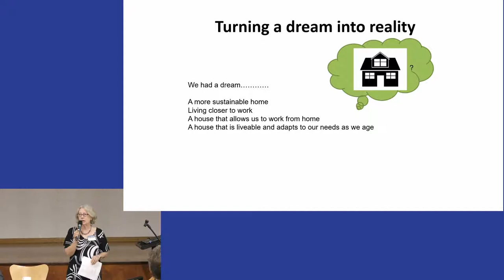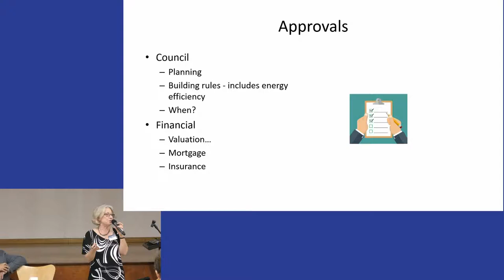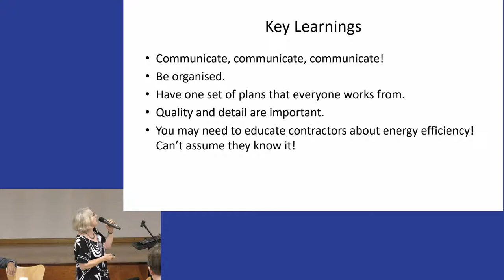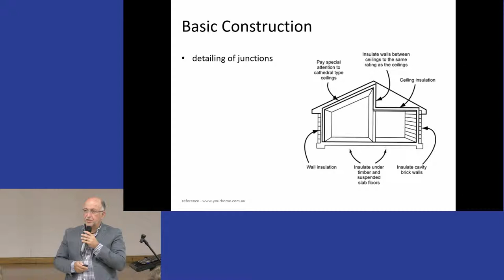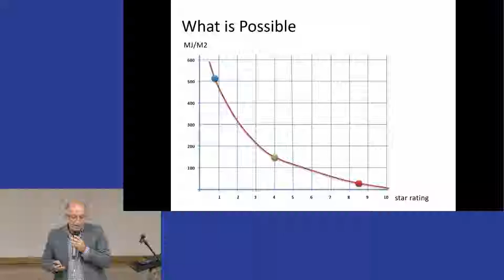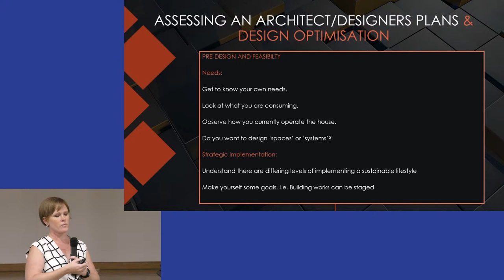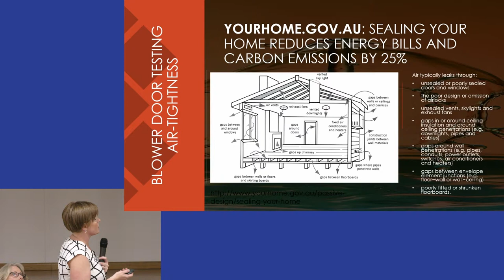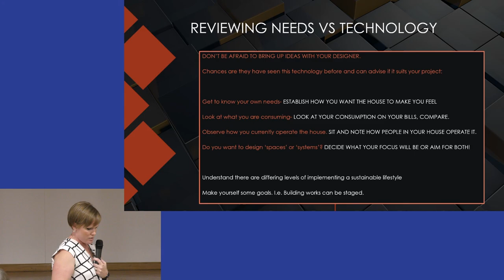Sustainable Building - Build, Renovate, Performance, Monitor - Feb 2019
Note: We had some equipment issues in filming this event that has effected the video quality, but the content is so useful we've made it available.

Presenters: Paul Hendy, architect at TS4 Living, Cathryn Hamilton, energy-efficient home owner-builder, and Ruth Nordstrom, studio manager at Sustainability House

This exciting meeting of Renew’s Adelaide Branch consists of short presentations covering the following:

• Planning your new build. Deciding your needs and selecting a site
• Renovating or extending an existing house: What do you have? How does it perform? What modifications are possible? What’s worth doing?
• When to engage a designer and what to look for
• What’s so special about building an energy efficient house and how do you select a builder?
• Working with the builder and managing the contract
• Evaluating performance: design assessment, auditing and testing
• Incorporating ongoing monitoring into the build.